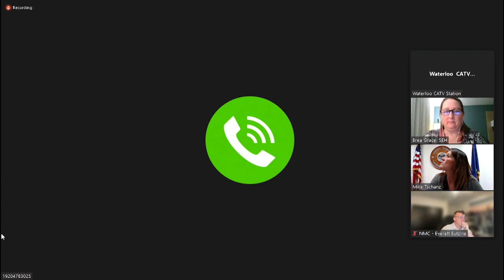Waterloo City Council Meeting February 16th 2023